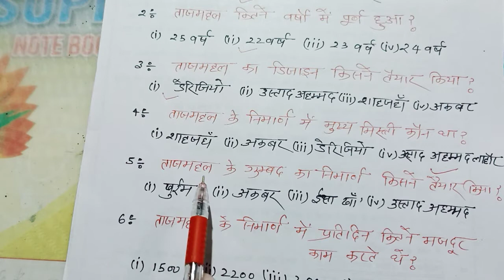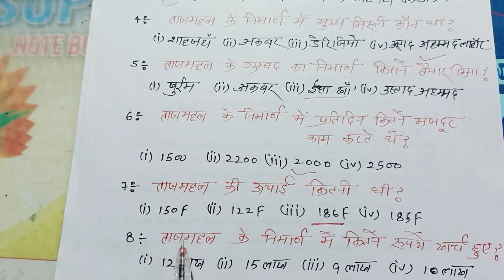Gk \ Most important question \ ताजमहल से प्रश्न🤔\ SSC, CGL, NTPC, RRB Group D,bacic gk By manish sir